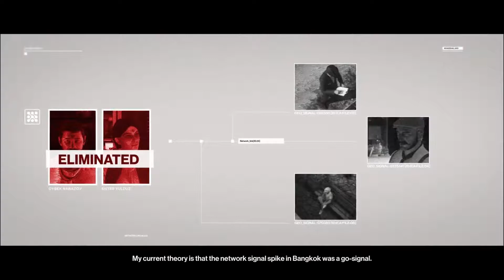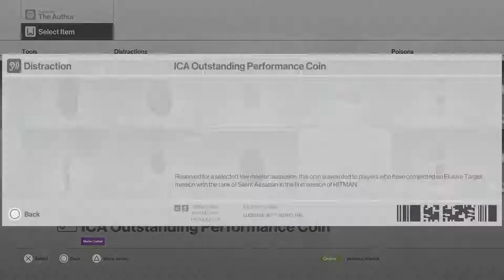Hitman GOTY: Patient Zero (Part 2) The Author 60fps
Hitman: Game of The Year (GOTY) Walkthrough Gameplay includes Mission: The Author of the Patient Zero Story for PS4 Pro, Xbox One X and PC. This Hitman 2016 Gameplay Walkthrough will include a Review, Single Player, Multiplayer, Main Story Missions, Side Missions and the Ending of the Campaign.

Patient Zero is the new campaign for HITMAN™. The campaign includes four new missions in reworked maps of Sapienza, Bangkok, Colorado and Hokkaido, with new gameplay opportunities, disguises, characters, challenges, mechanics, AI behavior and HUD elements.